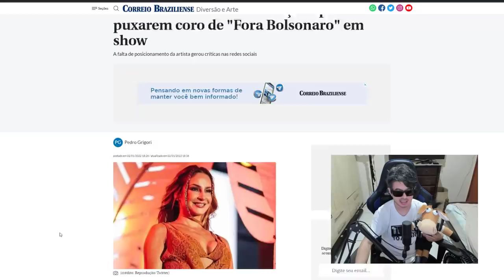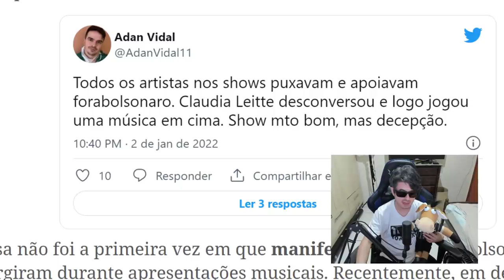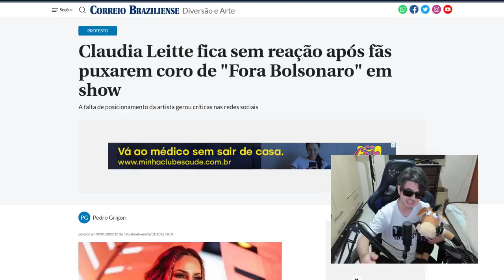CLAUDIA LEITE DECEPCIONA IVETE SANGALO